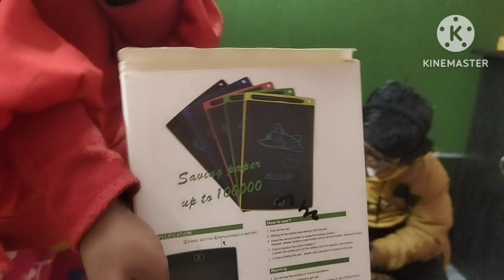faiqua का मैजिक फोन || faiz03 vlogs